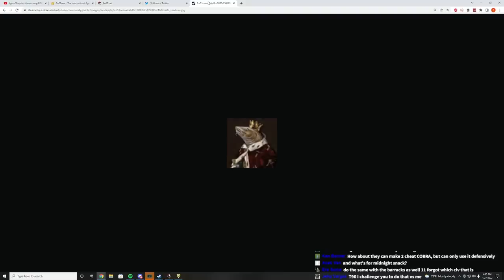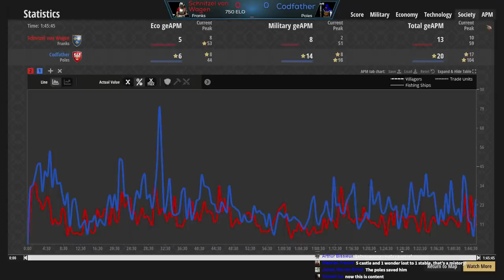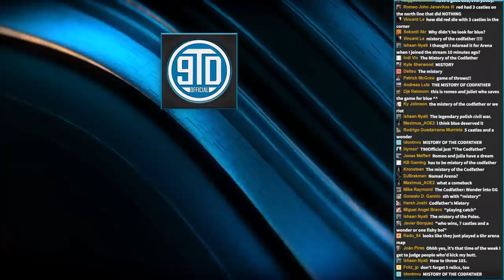"What A Mistory" (Low Elo Legends)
I WONDER what the "mistory" of this game could be.